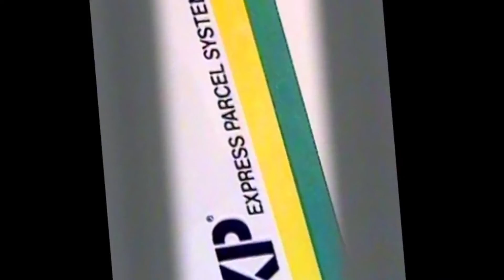XP Express Parcel Systems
Reunion September 13-14, 2014 at Maastricht Airport